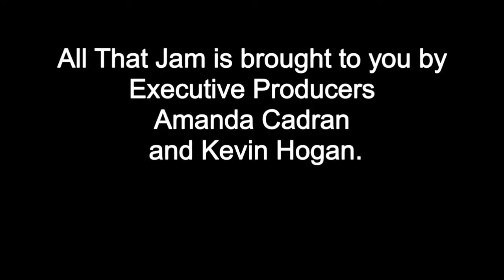The Jonathan Freilich Interview | New Orleans Klezmer Allstars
Jonathan Freilich is a talented musician known for his contributions to the New Orleans music scene and his involvement with the New Orleans Klezmer Allstars.